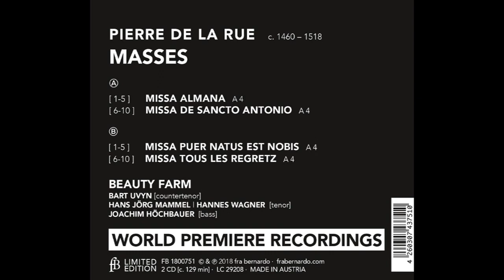Pierre de la Rue (c.1460-1518) - Masses (Beauty Farm; fra bernardo, 2016)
ENSEMBLE: Beauty Farm (Bart Uvyn - countertenor, Hans Jörg Mammel - tenor, Hannes Wagner - tenor, Joachim Höchbauer - bass)

Label: fra bernardo
Recording Date/Year: December 2016
Release Date: 20 April 2018
N° of Discs: 2
Disc Timings: CD 1 – 65’04”, CD 2 – 62’02”
Total Playing Time: 127’06” (02:07:06)

Track 06: Missa de Sancto Antonio a 4 - Kyrie
Track 07: Missa de Sancto Antonio a 4 - Gloria
Track 08: Missa de Sancto Antonio a 4 - Credo
Track 09: Missa de Sancto Antonio a 4 - Sanctus
Track 10: Missa de Sancto Antonio a 4 - Agnus Dei

Disc B:
Track 01: Missa Puer natus est nobis a 4 - Kyrie
Track 02: Missa Puer natus est nobis a 4 - Gloria
Track 03: Missa Puer natus est nobis a 4 - Credo
Track 04: Missa Puer natus est nobis a 4 - Sanctus
Track 05: Missa Puer natus est nobis a 4 - Agnus Dei
Track 06: Missa Tous les regretz a 6 - Kyrie
Track 07: Missa Tous les regretz a 6 - Gloria
Track 08: Missa Tous les regretz a 6 - Credo
Track 09: Missa Tous les regretz a 6 - Sanctus
Track 10: Missa Tous les regretz a 6 - Agnus Dei